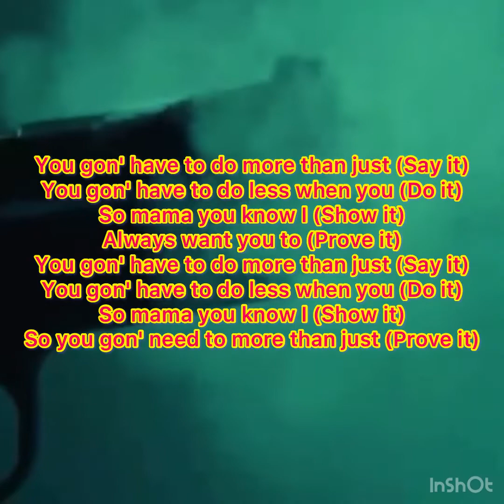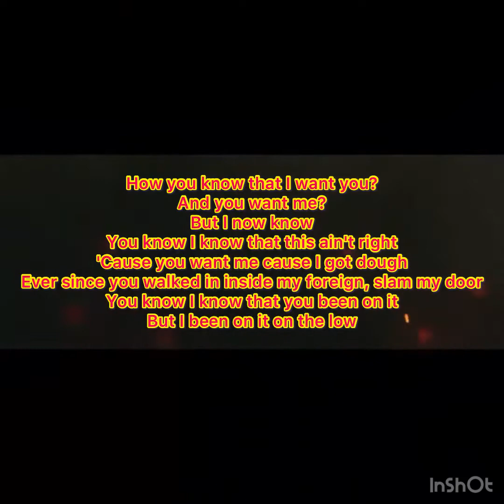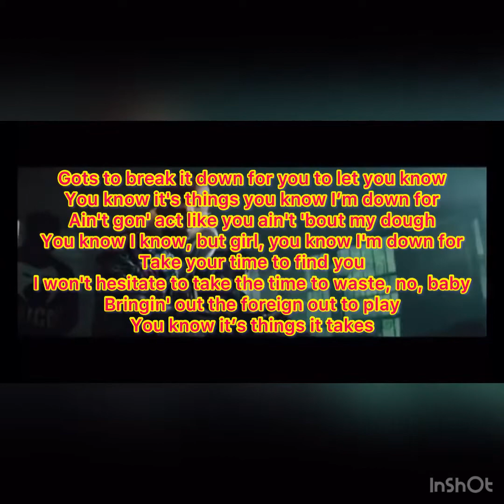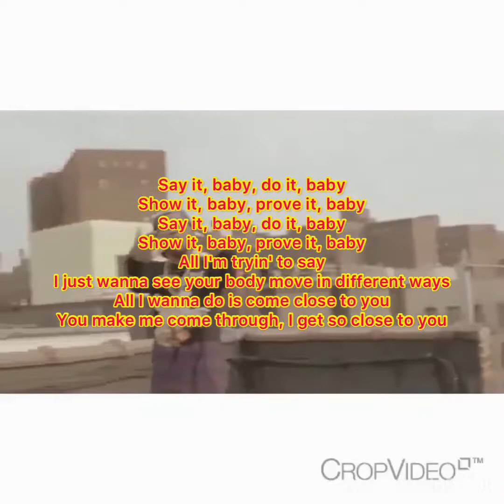Say It Lyric Video